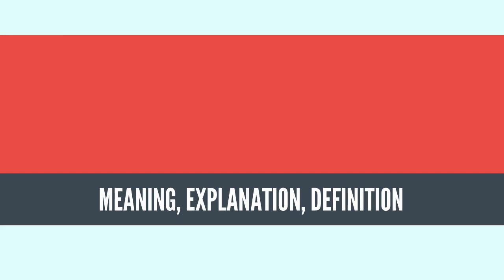What Is ARTHROPOD? ARTHROPOD Definition & Meaning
What is ARTHROPOD, What does ARTHROPOD mean, ARTHROPOD meaning, ARTHROPOD definition, ARTHROPOD explanation

An arthropod (/ˈɑːrθrəpɒd/, from Greek ἄρθρον arthron, "joint" and πούς pous, "foot") is an invertebrate animal having an exoskeleton (external skeleton), a segmented body, and paired jointed appendages. Arthropods form the phylum Euarthropoda,[1][3] which includes insects, arachnids, myriapods, and crustaceans. The term Arthropoda as originally proposed refers to a proposed grouping of Euarthropods and the phylum Onychophora. Arthropods are characterized by their jointed limbs and cuticle made of chitin, often mineralised with calcium carbonate. The arthropod body plan consists of segments, each with a pair of appendages. The rigid cuticle inhibits growth, so arthropods replace it periodically by moulting.

Their versatility has enabled them to become the most species-rich members of all ecological guilds in most environments. They have over a million described species, making up more than 80 per cent of all described living animal species, some of which, unlike most other animals, are very successful in dry environments.

Arthropods range in size from the microscopic crustacean Stygotantulus up to the Japanese spider crab. Arthropods' primary internal cavity is a hemocoel, which accommodates their internal organs, and through which their haemolymph – analogue of blood – circulates; they have open circulatory systems. Like their exteriors, the internal organs of arthropods are generally built of repeated segments. Their nervous system is "ladder-like", with paired ventral nerve cords running through all segments and forming paired ganglia in each segment.

Their heads are formed by fusion of varying numbers of segments, and their brains are formed by fusion of the ganglia of these segments and encircle the esophagus. The respiratory and excretory systems of arthropods vary, depending as much on their environment as on the subphylum to which they belong.

Their vision relies on various combinations of compound eyes and pigment-pit ocelli: in most species the ocelli can only detect the direction from which light is coming, and the compound eyes are the main source of information, but the main eyes of spiders are ocelli that can form images and, in a few cases, can swivel to track prey. Arthropods also have a wide range of chemical and mechanical sensors, mostly based on modifications of the many setae (bristles) that project through their cuticles. Arthropods' methods of reproduction and development are diverse; all terrestrial species use internal fertilization, but this is often by indirect transfer of the sperm via an appendage or the ground, rather than by direct injection.

Aquatic species use either internal or external fertilization. Almost all arthropods lay eggs, but scorpions give birth to live young after the eggs have hatched inside the mother. Arthropod hatchlings vary from miniature adults to grubs and caterpillars that lack jointed limbs and eventually undergo a total metamorphosis to produce the adult form. The level of maternal care for hatchlings varies from nonexistent to the prolonged care provided by scorpions.

The evolutionary ancestry of arthropods dates back to the Cambrian period. The group is generally regarded as monophyletic, and many analyses support the placement of arthropods with cycloneuralians (or their constituent clades) in a superphylum Ecdysozoa. Overall, however, the basal relationships of Metazoa are not yet well resolved. Likewise, the relationships between various arthropod groups are still actively debated.

Arthropods contribute to the human food supply both directly as food, and more importantly indirectly as pollinators of crops. Some species are known to spread severe disease to humans, livestock, and crops.
Source: Wikipedia.org